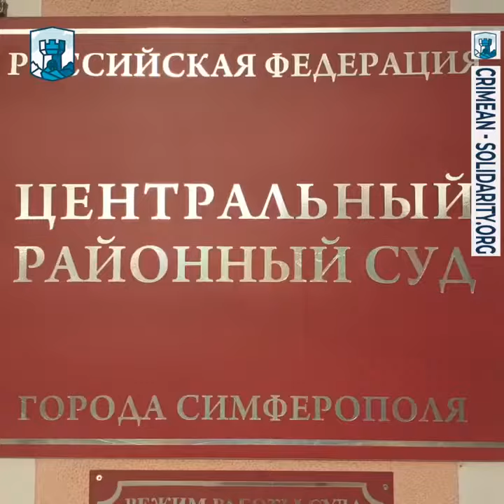«ДИЛЯВЕРУ НАЗНАЧЕН ШТРАФ В ВИДЕ 12 СУТОК АДМИНИСТРАТИВНОГО АРЕСТА», - адвокат Рустем Кямилев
27 ноября 2021 года в Центральном районном суде города Симферополя состоялось судебное заседание по административному делу в отношении Дилявера Меметов, в ходе которого рассматривалось административное правонарушение, предусмотренное статьёй 20.2.2 часть 1 КоАП РФ.

Подробнее в нашем видеоматериале.